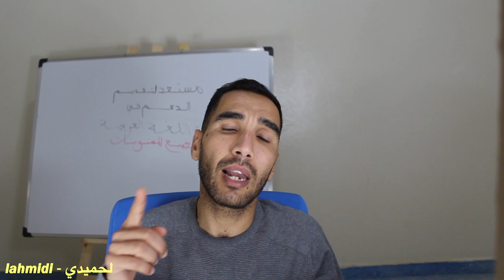عاجل😱😷 متابعة الدروس ستكون على هذا النحو.